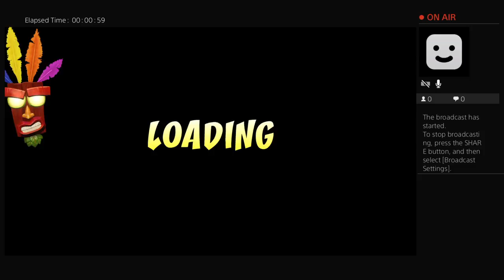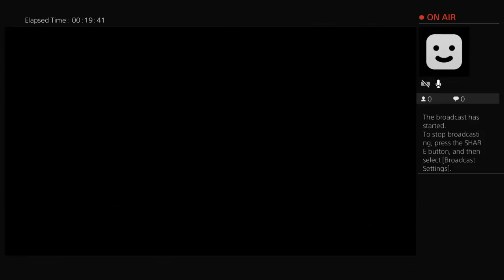Crash Banicoot playthrough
Start from fresh